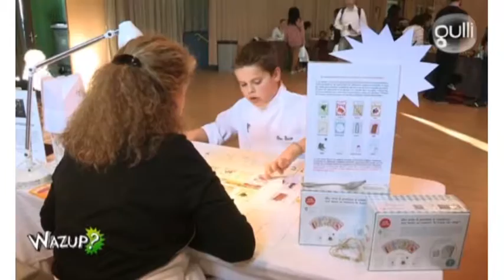Découvrez Bon, le salon gastronomique pour les enfants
Découvrez ce qui vous attend en participant au salon gastronomique pour les enfants : BON, ramène tes parents !